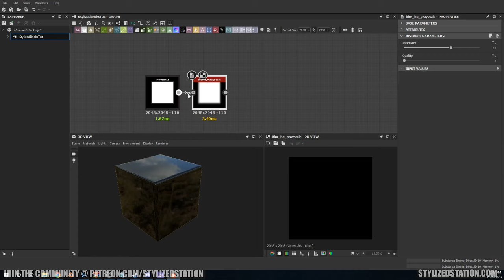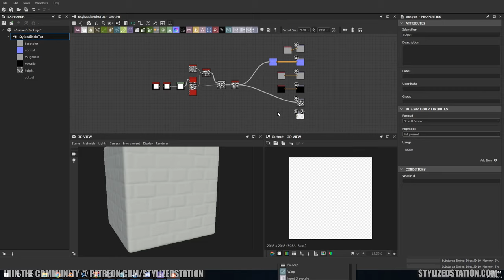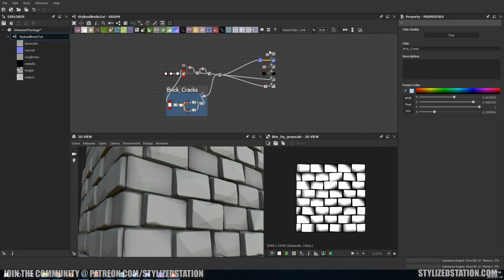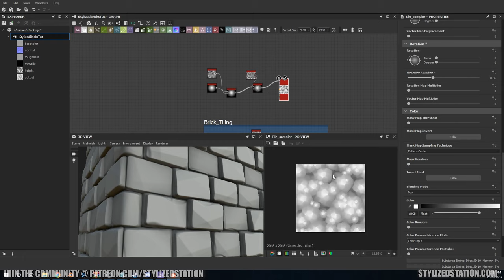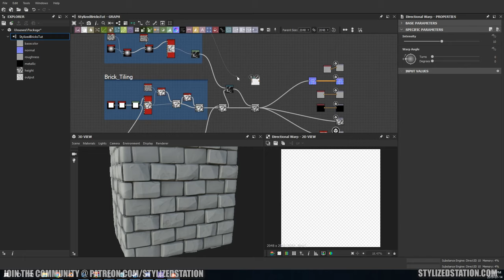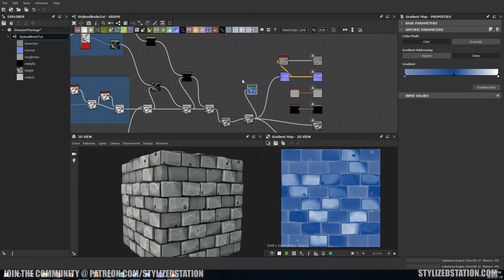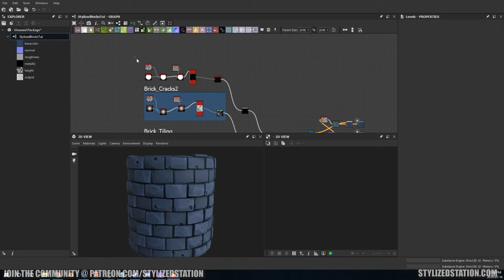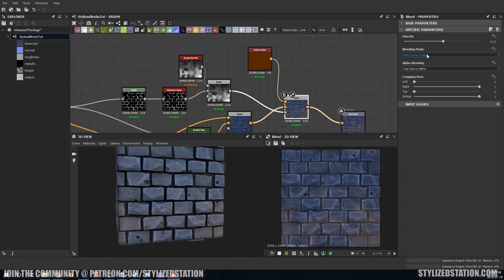Stylized Rock Wall Tutorial - Substance Designer 2019 [FULLY PROCEDURAL!]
Grab the .sbs file, full-speed version and all of the maps
Hey guys! Learning a lot from guys like Kalyson
and 3dEX for creating stylized materials. This material was heavily influenced from Kalyson

Practice your texturing with tons of FREE professionally made assets with the 3D Artist's Coloring Book!